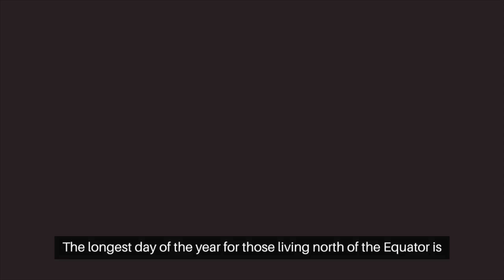Summer Solstice: What It Is and How It's Celebrated Around the World! | Current Affairs 2024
June 21 is the summer solstice, the longest day of the year when the Earth receives the most energy from the Sun. In this video, we explore why the summer solstice happens, how it affects our planet, and the significance of this special day across different cultures. Learn about the science behind the solstice, its impact on our daily lives, and why it’s celebrated worldwide. Join us to understand the importance of June 21 and how this astronomical event influences the seasons and our environment.